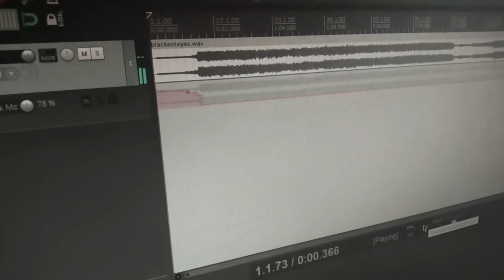Abhro Roy Piano and Vocal | Abir Roy Guitar and Vocal | Blackest Eyes | Porcupine Tree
Extremely talented young musicians brother duo Abhro Roy and Abir Roy performing at the Musicea Yuva Music Festival, 2021.